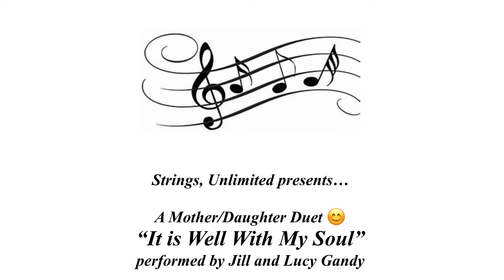Strings, Unlimited Concert May 2021